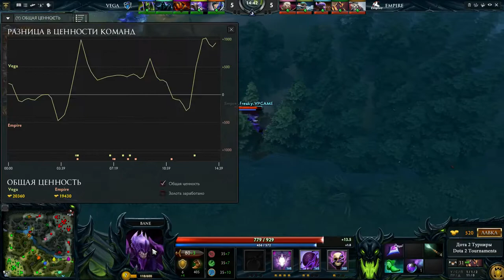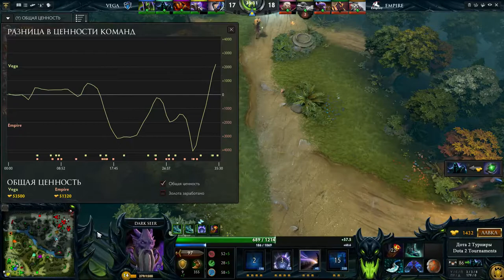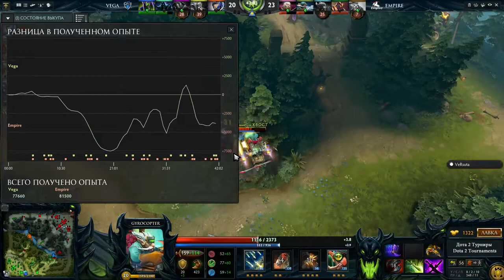Vega vs Empire Global eSports Cup, 1-я игра, 05.12.2015